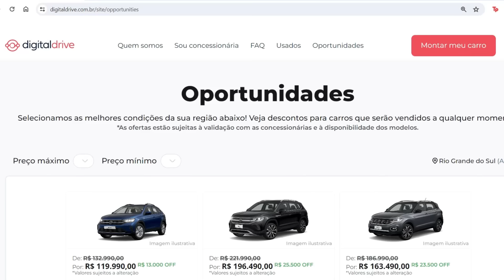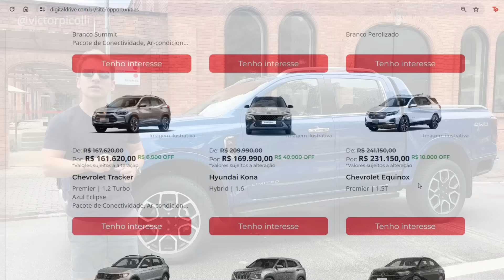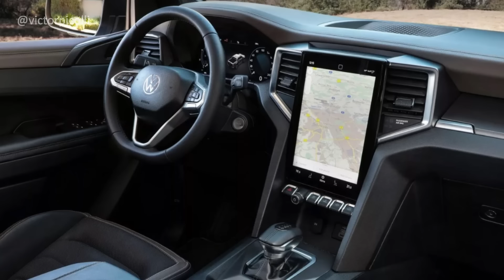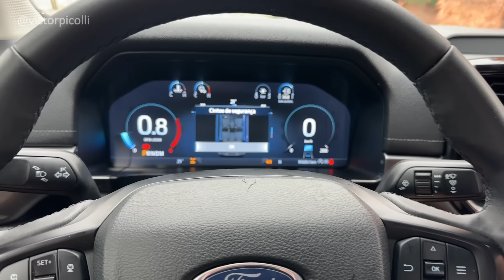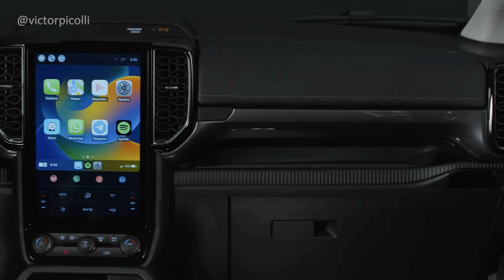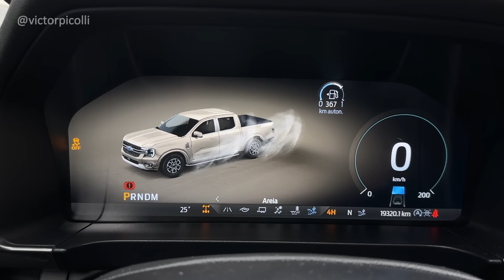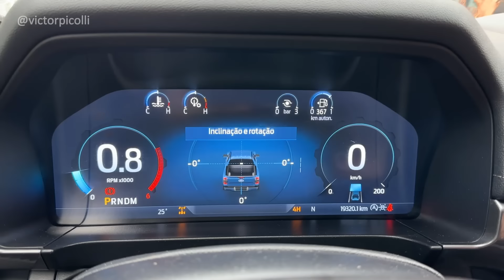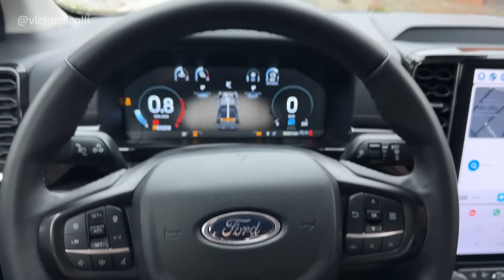AVALIAÇÃO NOVA FORD RANGER V6. A MELHOR picape do país?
Esse vídeo é para quem está pensando em uma picape. A nova Ranger veio totalmente nova, e tem atributos o suficiente para ser considerada na hora de escolher por uma picape. E também, a Ranger é um grande divisor de águas nesse novo momento da Ford.

00:00 - O divisor de águas da Ford
00:34 - Vinheta
00:43 - Algo que Você precisa saber
01:27 - Vamos falar de preços
02:57 - A Grande mudança da Ford
06:13 - Motorização
07:21 - Interior
13:27 - Dirigindo
17:27 - Conclusão